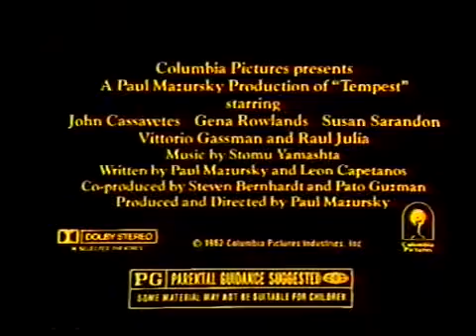Tempest (1982) tv trailer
Tempest (1982)